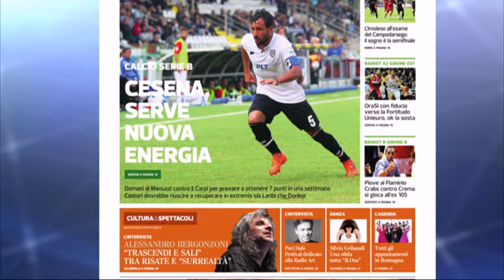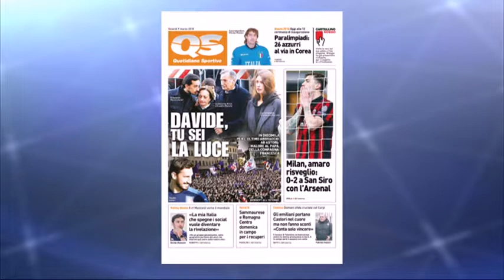TG Sport del 09/03/18